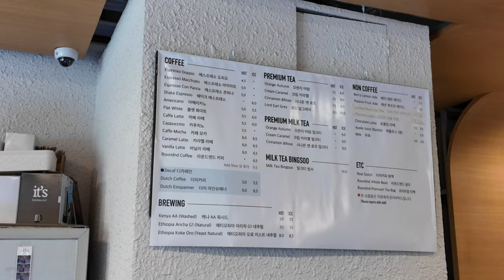Seoul's Most Beautiful Date Spot 🍂🤎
It’s the best time of year 🍂☕️🍁🎃
My perfect fall day consists of coffee, palaces, long walks, museums, hearty soups, and chestnuts.
This historical neighborhood in the heart of Seoul happens to have all of the above!

0:00 - intro
0:33 - “roundnd” cafe (and some honest commentary)
2:24 - visiting Deoksugung Palace
3:44 - breakup (?!) street
4:47 - Seoul Museum of Art
5:27 - let’s eat chueotang, Korea’s autumnal soup
6:41 - chestnuts 🤎

♫ Man with Roses - Golden Hour
♫ T. Bless & the Professionals - Gymnopedie No 1
♫ Barrel - Takin a Walk